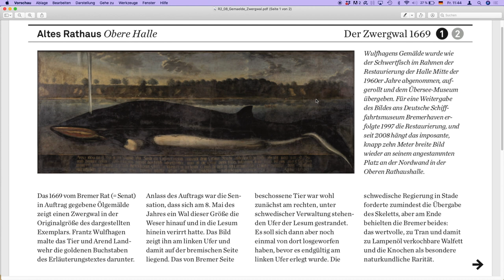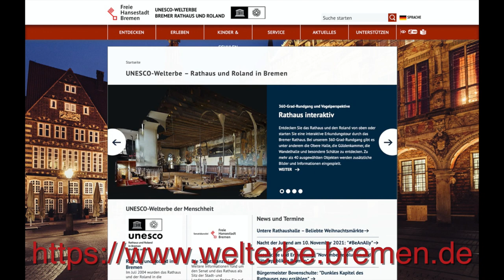Nikolaus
Daniel Tilgner führt uns zum passenden Motiv im Rathaus...